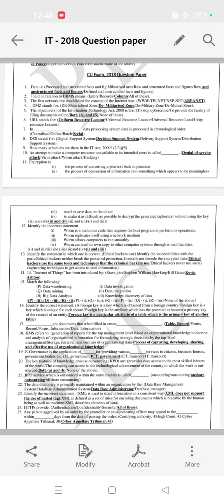IT - 2018 Question paper |B COM SEM-3, C.U.